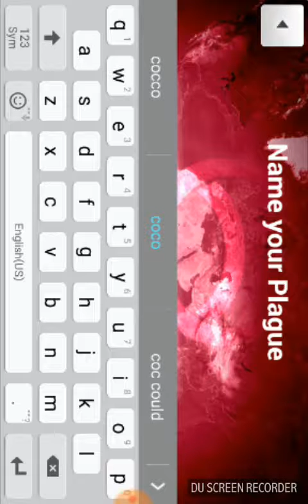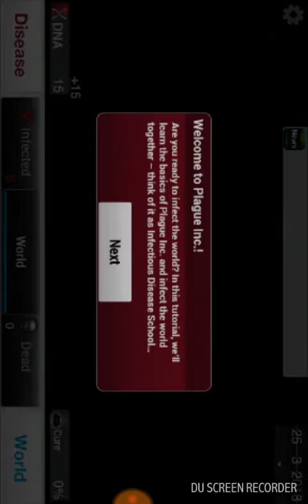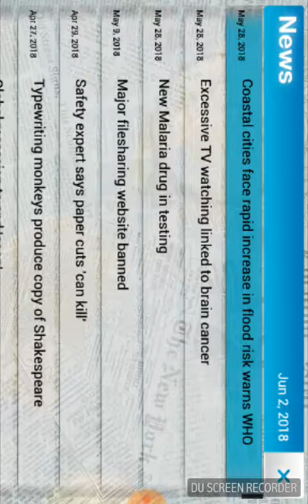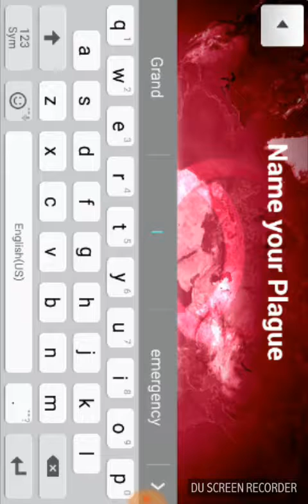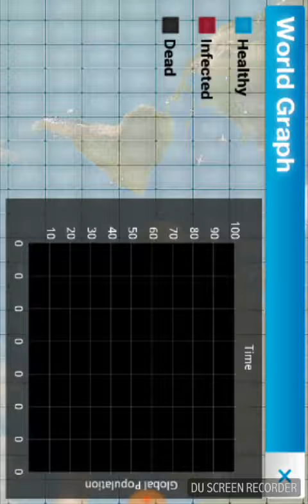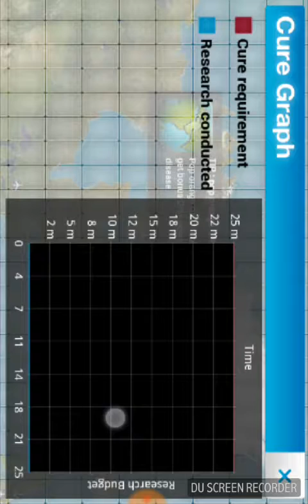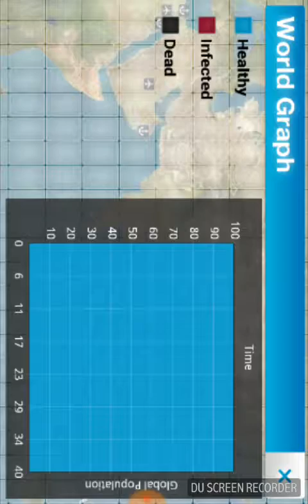I know the video was stupid but I don't care...